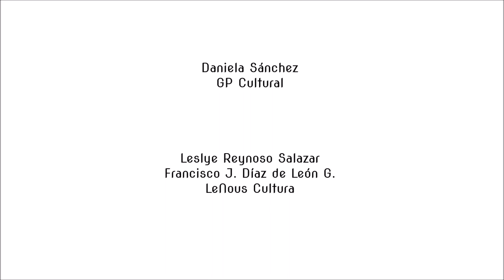La dinámica de los proyectos culturales y creativos - Cultura General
Este martes estrenamos el segundo episodio de CulturaGeneral la coproducción entre GP Cultural y LeNous Cultura en el que analizaremos LaDinámicaDeLosProyectosCulturalesyCreativos con la especialista en el tema Valeria Dimanche que nos compartirá sus experiencias y conocimientos sobre este tema que está en boca de todos los que generan cultura en nuestra ciudad.